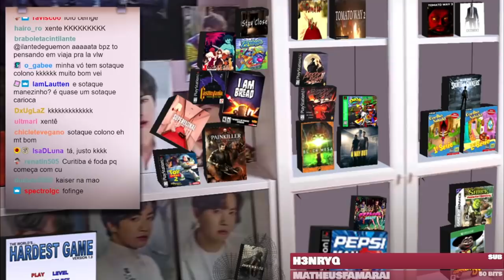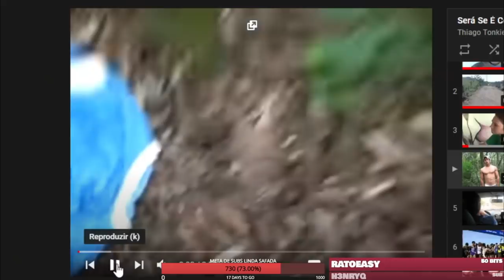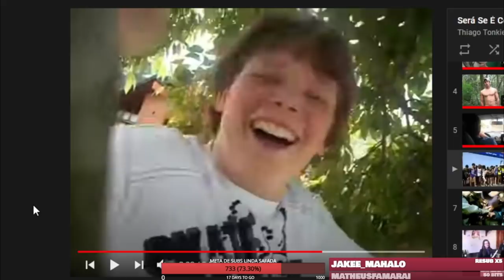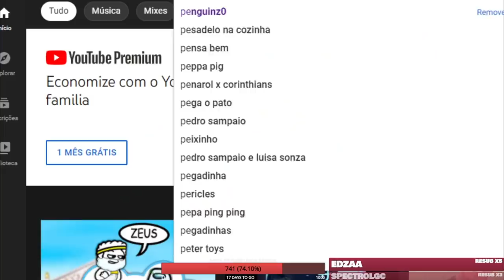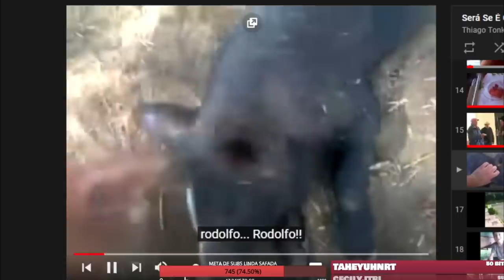top 10 vídeos direto da colônia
é isso aí, só faltou o clássico laranxinha, mas esse está no nosso coração para sempre